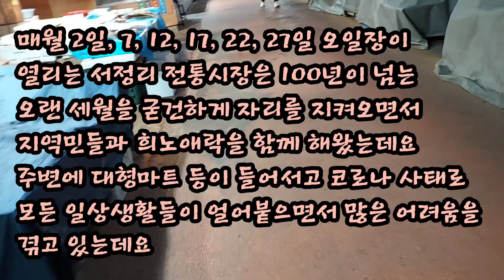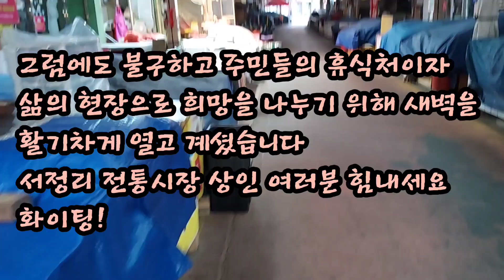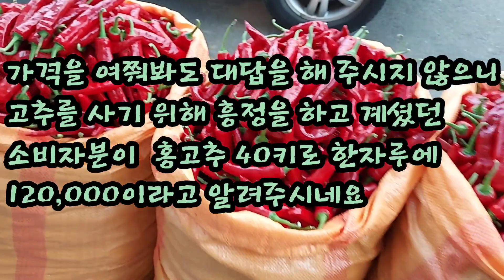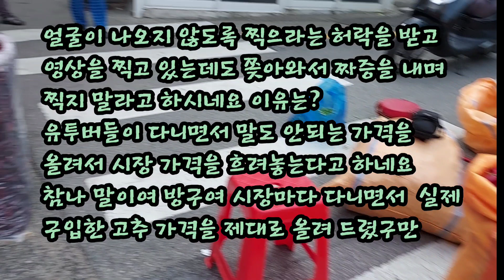서정리 전통시장 5일장 홍고추와 건고추 구매하시려구요?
서정리 전통시장의 고추가격도 알아봐 달라는 구독자분시 댓글을 주셔서
일부러 시간을 내서 찾아간 서정리 전통시장 고추시장에는 진정한 농사꾼은 보이지 않고 주변 5일장을 찾아 다니며 전문적으로 고추장사를 하시는 분들만 계시는듯
평택장과 성환장, 서정리장까지 가는 곳아다 계시는 몇몇 상인분들이 계시네요  참고하세요